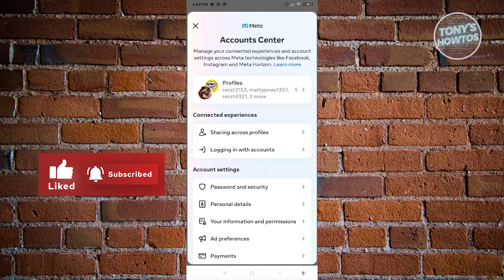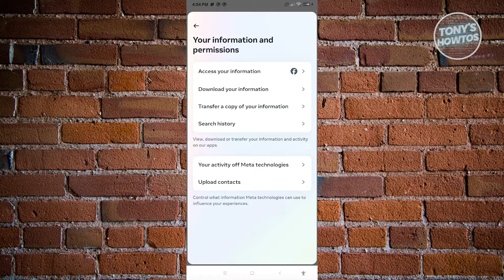How to Delete Instagram Search Suggestions When Typing (2026)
In this video I show you How to Delete Instagram Search Suggestions When Typing in 2026. The quick and easy tutorial how to clear instagram suggested search results. Do you want to know step by step how to remove instagram search suggests in 2026? Yes? Great!